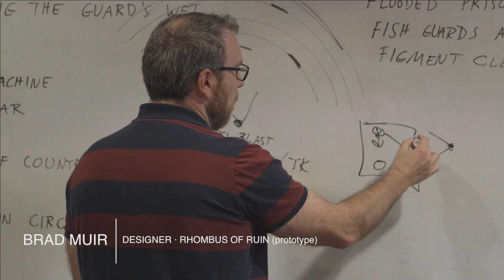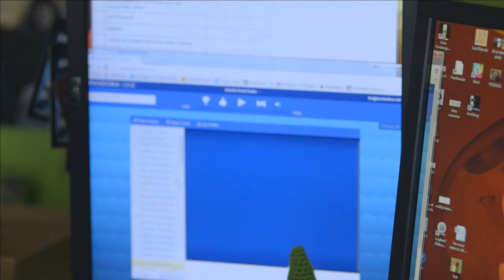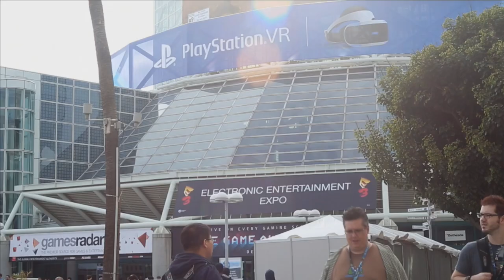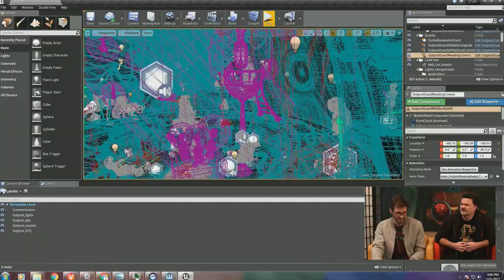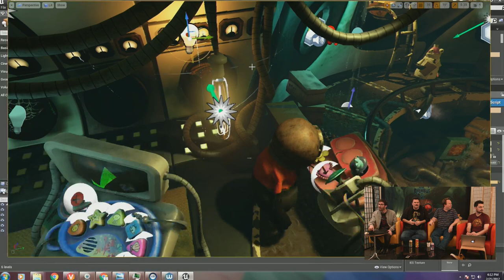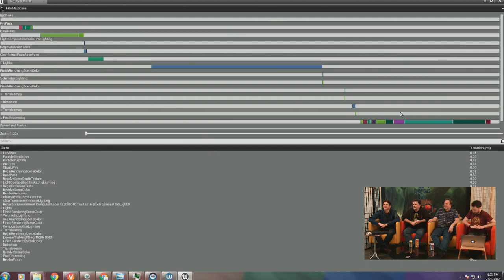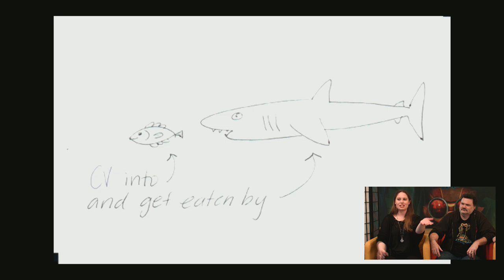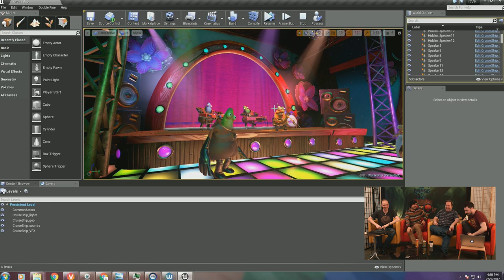Double Fine Action Show! - Psychonauts in the Rhombus of Ruin Launch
Psychonauts in the Rhombus of Ruin is out now for Playstation VR!  Celebrate the launch with members of the RoR team as they walk us through some of the production process behind Double Fine's first VR game.